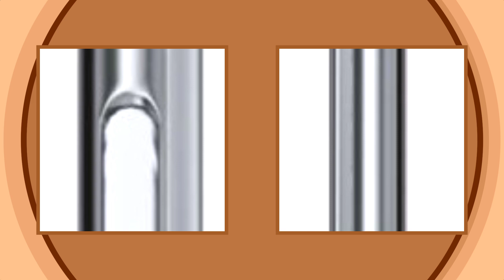Samsung Galaxy m31s.......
6gb ram 128 storage capicty